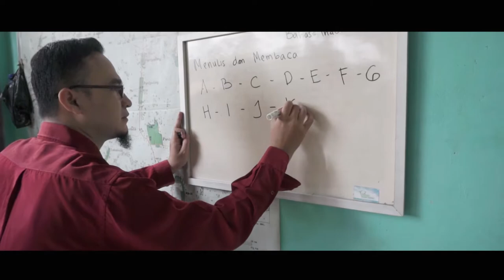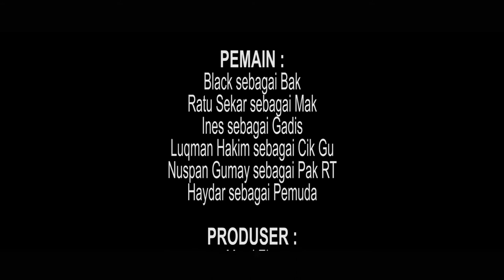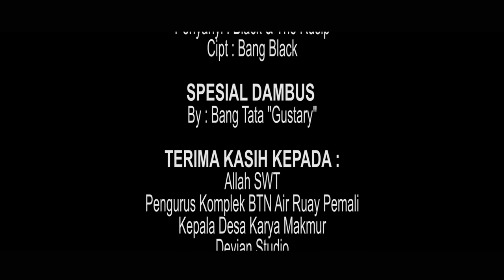Komedi Bangka Spradik Sekaben Epsd. Kasut Gadis Hilang (Sandal Gadis Hilang) #05